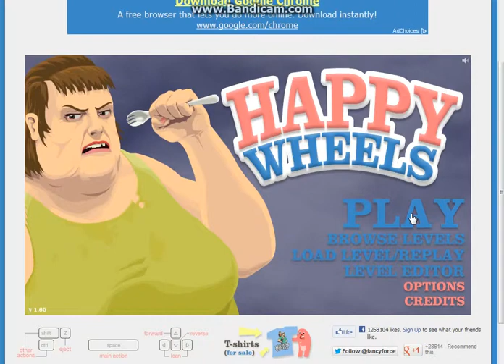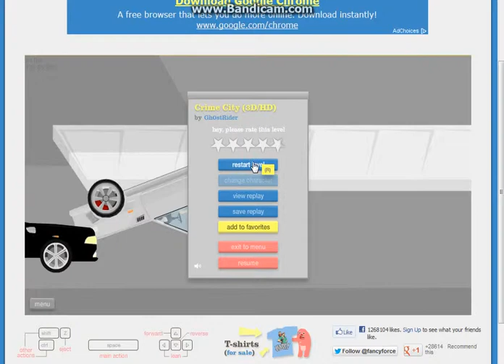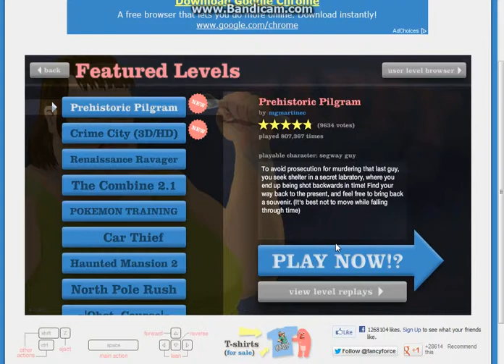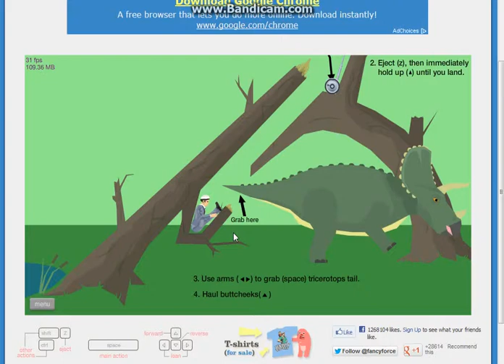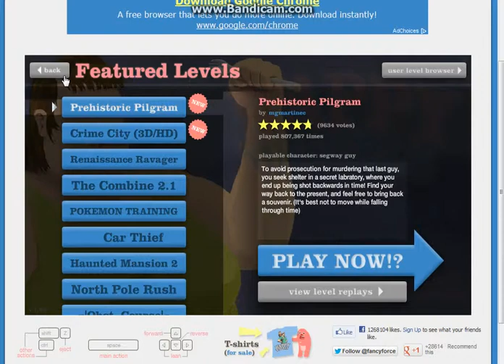happy wheels #9 weeeeeeeeeeeeeeeeeeeeeeeeeeeeeeeeeeeeeeee new worlds